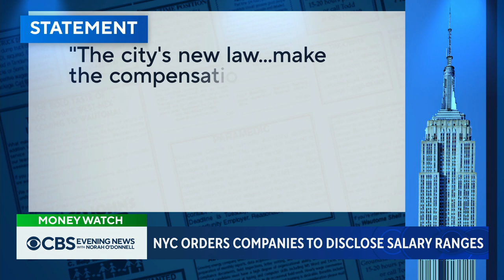Salary transparency laws target pay disparities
Most companies in New York City are now required to post salary ranges for every available job. Tanya Rivero reports on why it's a growing trend.